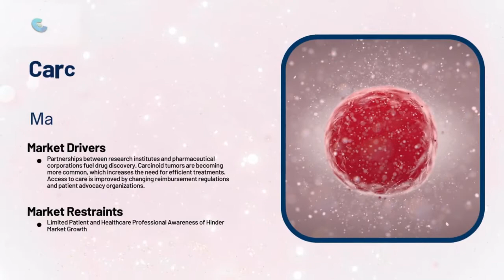Carcinoid Tumor Market Report 2024 (Global Edition)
Report Insights: According to Cognitive Market Research, The Global Carcinoid Tumor market was USD 1.9 billion in 2022 and will grow at a compound annual growth rate (CAGR) of 11.3% from 2023 to 2030.